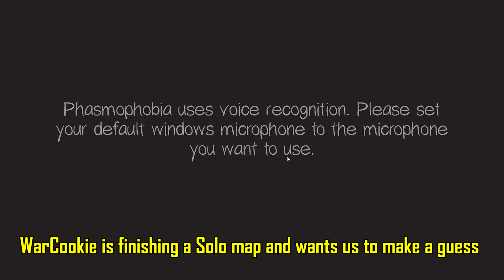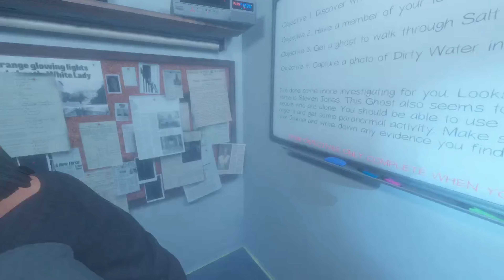Phasmophobia - Ep 38 - Full Dysfunctional Crew With Jen And Sweet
About This Episode:
Our first time playing together and we go right into a map that we don't have much experience with. It turned out to be comical when we tried to hide in the wrong room during a hunt. I died, but it was worth it!